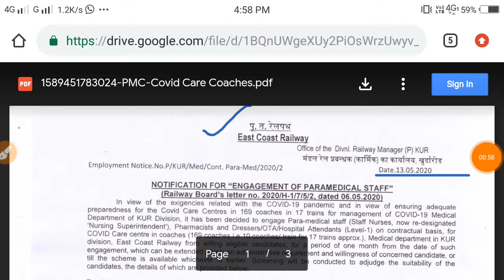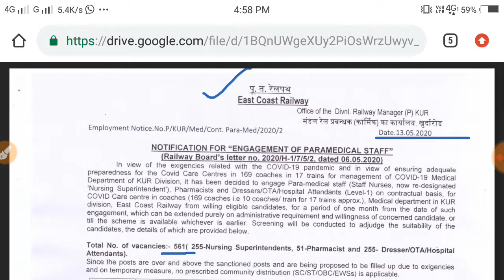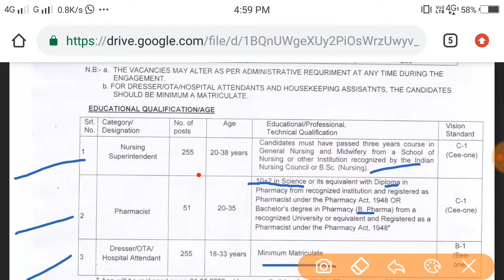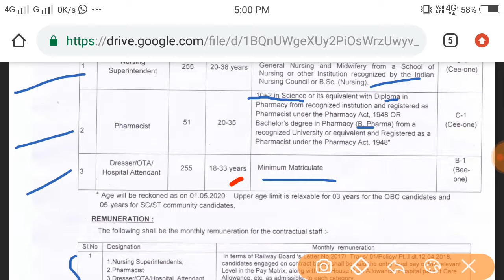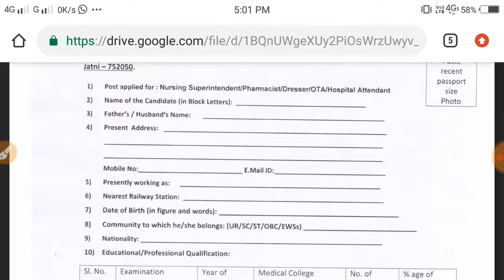East Coast Railway Recruitment 2020ll 10th 12th graduate apply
Hello friend song joto no lamsogo chini pmtripura channel ni bising tui central Eva state ni jesa job Eva chakri rok ni bagui Kaham kaham koktwma mana bangui chini pmtripura channel no like share tei subscribe khai na ta pok di Hambai

Note:- All content used is copyright to pmtripura, use or commercial display or editing of the content without proper authorization is not allowed.